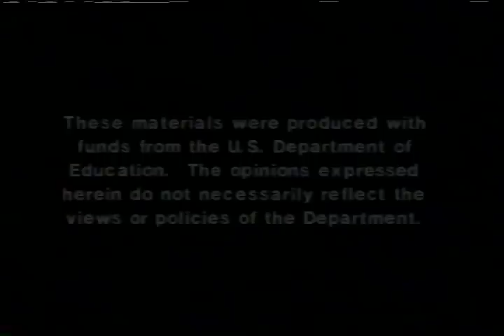Straight Up: Episode 1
AVA17529VNB1, 1988

Academy award winning actor Lou Gossett, Jr. and young TV star Chad Allen (NBC's Our House) appear in this story about a boy named Ben who faces peer pressure to use alcohol and drugs. During Ben's struggle to resist drugs, he meets Cosmo, played by Lou.